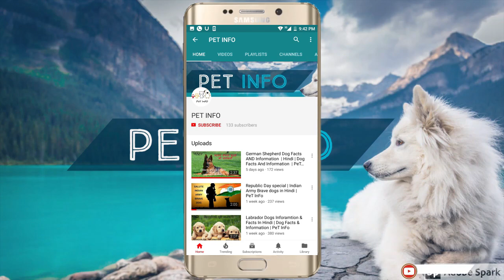Dog Breeds Before and After Growing Up| pet info | Puppy to Adult HD | part 1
Puppy to Adult HD
Dog Breeds Before and After
40 Dog Breeds before and after growing up! Watch this Dog Breeds as puppies and adults, and find out how would probably your dog look like in the future! Adorable before and after pictures of 40 dogs.